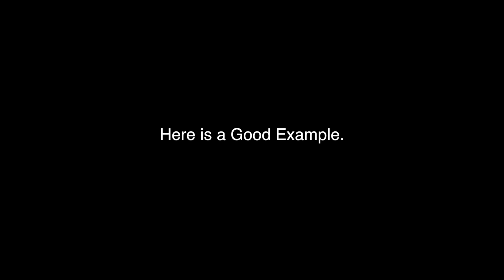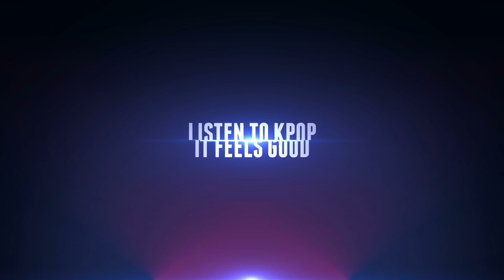5 BIGGEST "FEARS" OF KPOP FANS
Links!
yes there is a lot more to talk about, but for now here we are.